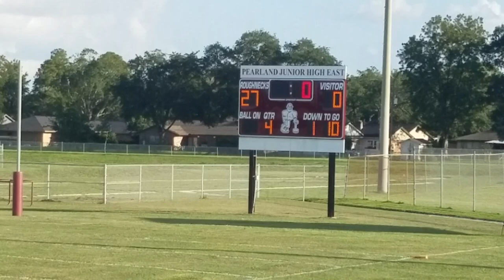Jeremy Valencia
Pearland east vs lomax.  7th grade b team.  Julian 12yrs old.  10/1/19.   #80 red cleats. Fs/wr